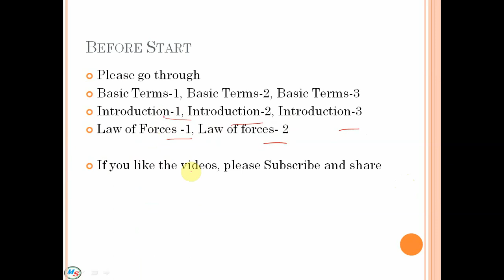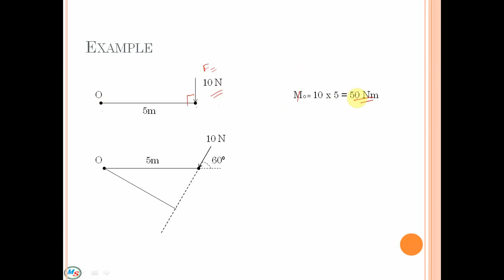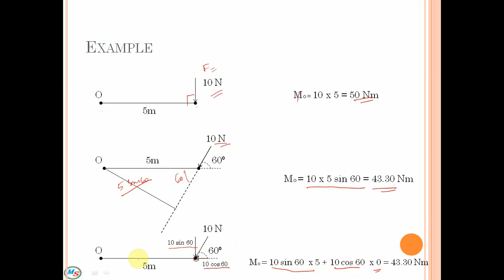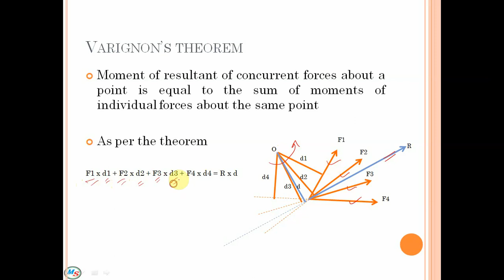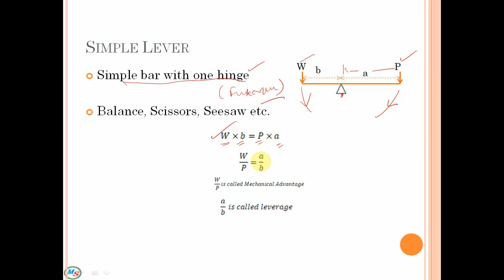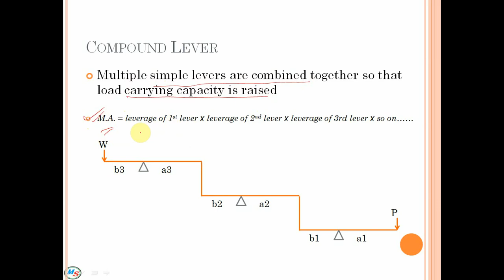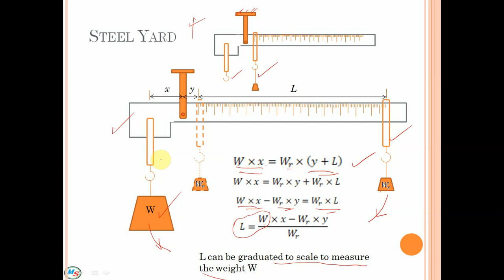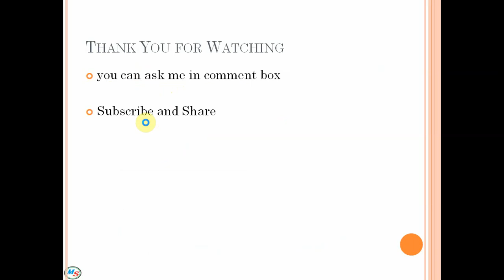Moment 1, Varignon's Theorem, Principle of Moments, Simple Lever, compound lever, Steel Yard, Safety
Moment 1, Varignon's Theorem, Principle of Moments, Simple Lever, compound lever, Steel Yard, Safety Valve